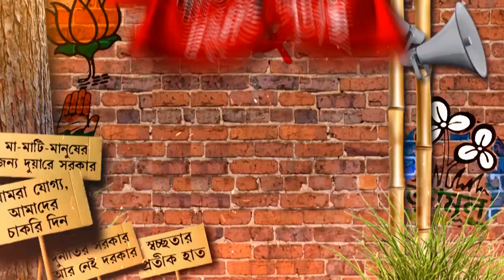মমতা ব্যানার্জি আন্দোলনকে ভয় পায়, , সোজাসাপটায় মুখোমুখি বিস্ফোরক সোনালী গুহ।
বাংলার খবরের চ্যানেল খবর সোজাসাপ্টা ৷ গত বেশ কয়েকবছর ধরে সাফল্যের সঙ্গে খবর পরিবশেন করে আসছে এই ইউটিউব চ্যানেল ৷ ব্রেকিং নিউজ থেকে শুরু করে রাজনীতির খবর ৷ আপনার এলাকার খবর, জেলা, ক্রাইম, বিনোদন, খেলা, ব্যবসা-বাণিজ্য সব খবর সবার আগে জানতে, দেখতে থাকুন খবর সোজাসাপটা ৷ চ্যানেলের পাশাপাশি আমাদের ওয়েবসাইটে নজর রাখুন